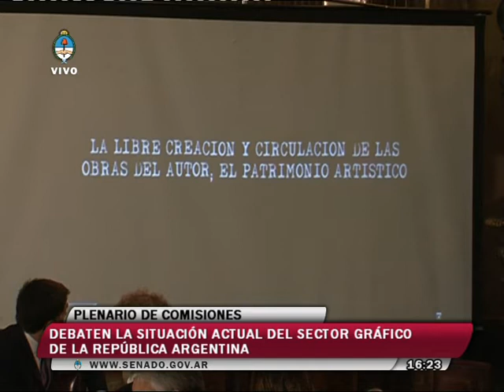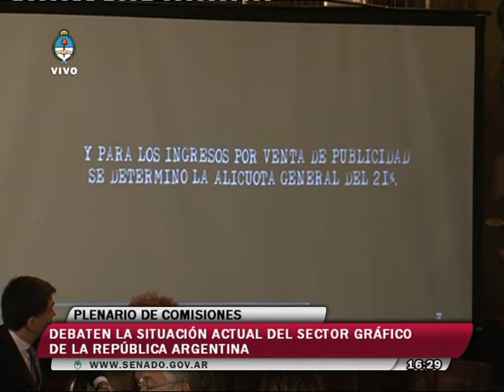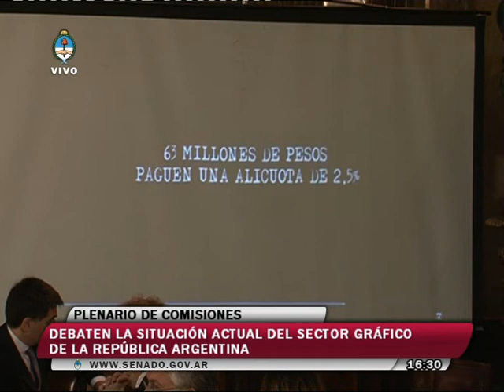PLENARIO DE COMISIONES SECTOR GRÁFICO | 10-05-16 PARTE 1 DE 2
Los presidentes de AFERA y ADIRA participaron de una reunión plenaria de las comisiones de Sistemas, Medios de Comunicación y Libertad de Expresión,y la Comisión de Derechos y Garantías
Se realizó esta tarde en el Senado de la Nación una reunión conjunta de las comisiones de Sistemas, Medios de Comunicación y Libertad de Expresión,y la Comisión de Derechos y Garantías en la cual fueron invitados los presidentes de la Asociación Federal de Editores de Diarios de la República Argentina (AFERA), Gustavo Isaack y de la Asociación de Diarios del Interior de la República Argentina (ADIRA) Jorge Botta, quienes expusieron sobre la problemática actual de los medios gráficos en la Argentina.